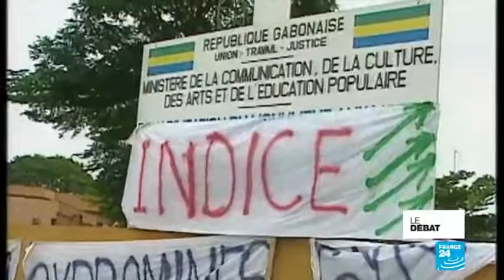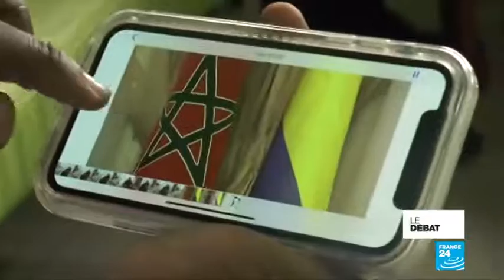Gabon Coup d'état - Le Débat France 24 du lundi 7 janvier 2019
Invités : Louis Magloire Keumayou (journaliste et président du Club de l'Information Africaine), Antoine Glaser (journaliste et auteur), Yannick Nambo (ONG Diplo 21) et Yves Laurent Goma (journaliste et correspondant à Libreville de RFI et TV5MONDE).

Au Gabon, des militaires se sont emparés de la radio nationale ce lundi 7 janvier au matin. Dans le discours prononcé par un lieutenant, ils ont dénoncé le message du président Ali Bongo retransmis le 31 décembre dernier depuis le Maroc, où il est en convalescence après avoir subi un accident vasculaire cérébrale. Le groupe de militaires disait vouloir mettre en place un « conseil de la restauration ».